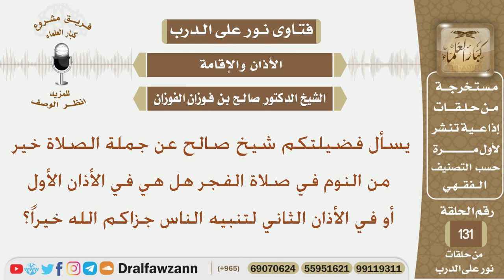جملة الأذان خير من النوم في صلاة الفجر هل هي في الأذان الأول أم في الأذان الثاني؟ الشيخ صالح الفوزان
نص السؤال:
يسأل فضيلتكم شيخ صالح عن جملة الصلاة خير من النوم في صلاة الفجر
هل هي في الأذان الأول أو في الأذان الثاني لتنبيه الناس جزاكم الله خيراً؟
السيرة الذاتية :
للاشتراك في قناة الشيخ صالح الفوزان

رئيس الفريق
لمشروع كبار العلماء